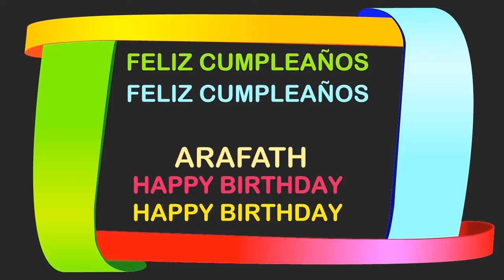Arafath Birthday Postcards & Postales3